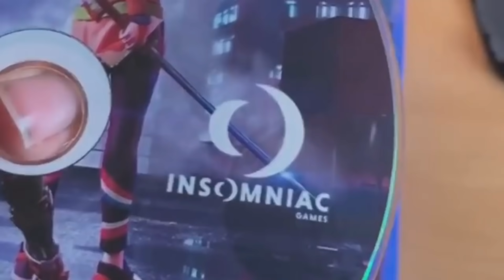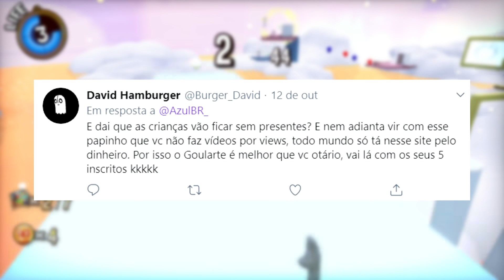Pq eu EVITO fazer vídeos sobre os Youtubers Brasileiros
Muitos mortais vivem me perguntando pq eu, Azul Primeiro, não costumo fazer vídeos sobre os incríveis Youtubers brasileiros.